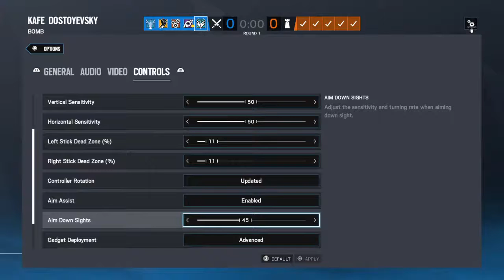Copper V to Silver, Idk anymore ;)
Starting over again.